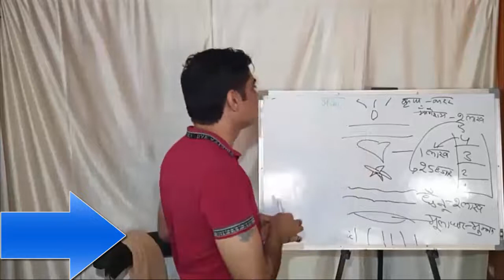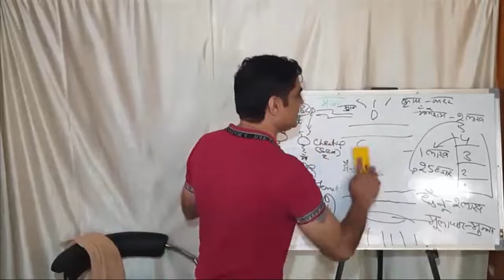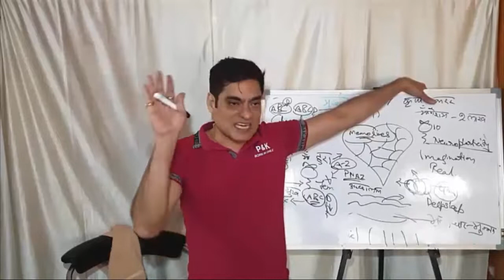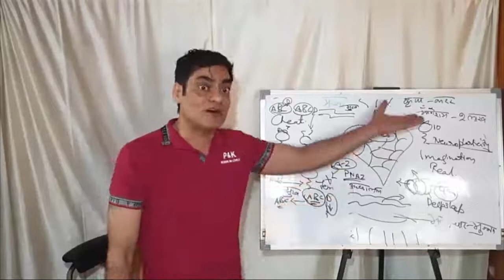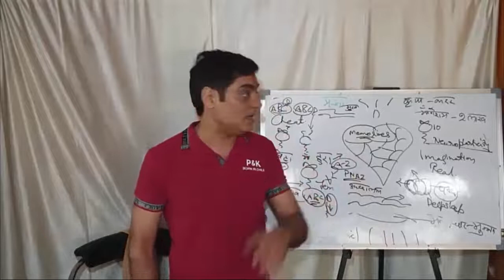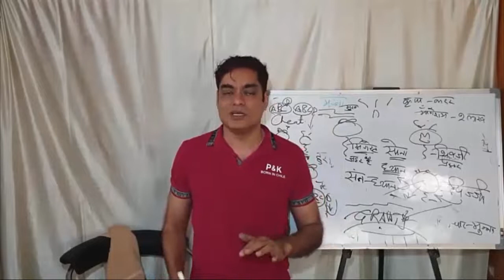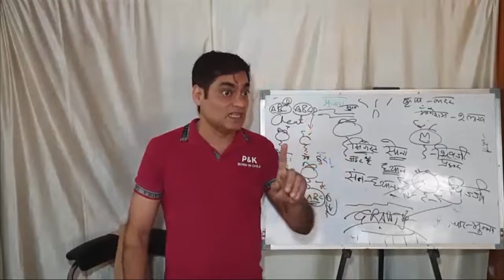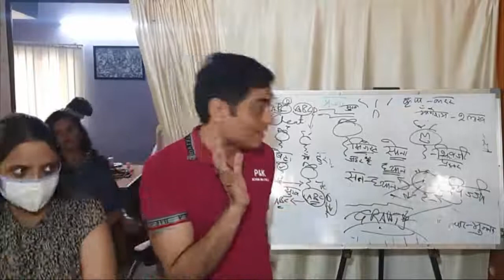SEARCHING Part 2nd ( 7 March 2021 )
Searching , someone is searching for money the others are searching for heaven , the downfall in life and climbing back , remove the word I from life , too much electrical current in the mind destroys the heart , we are either unhappy or forced to be unhappy , the time loop of ego , negative commands also get manifested , the brain cannot differentiate between reality or imagination , how does smoking destroy you , intention always works ,  restlessness means mind , peace means no doing and nothing , The Automatic response system of the brain , the strength of belief , the search for love , only kids do meditation , turiya the fourth one , The Mysterious cosmic laws , learn to go inwards , we never stop searching we only replace .